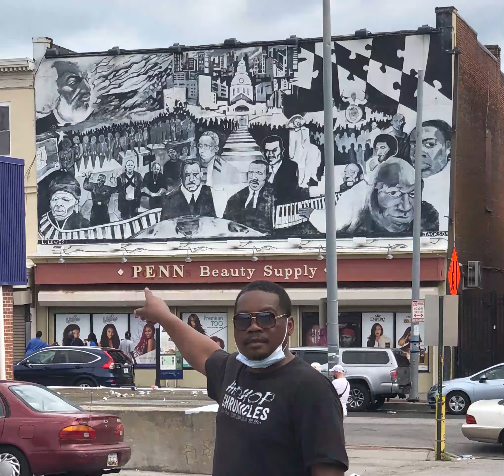The Hip-Hop Chronicles Presents: Baltimore City Mural- Baltimore Arabbers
In this mini series, Mike Nyce, host of WEAA’s Hip-Hop Chronicles, explores the history, art and culture behind the many vibrant murals painted around Baltimore City.

Arabbers are people who sell produce from a horse-drawn wagon.

“It’s not just a mural, but a family portrait.”

Mike Nyce introduces us to James Chase, an arabber portrayed in a family portrait on a wall on North Fremont Avenue in West Baltimore.

Chase breaks down the history behind the artwork, arabber culture and contributions his family has made to the community.

Tune into Hip Hop Chronicles Sunday through Thursday midnight- 2 am on 88.9fm.